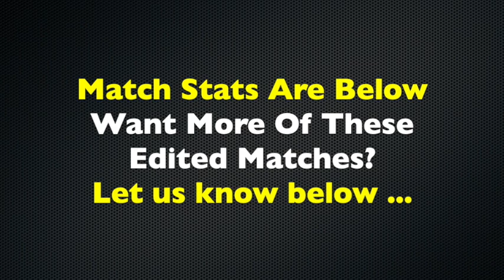#342 - Tennis Confidence - Gold Ball Hunting - Maurice Hunter vs. Mike Tammens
- FREE 15 minute coaching call with Brent & Jeff.
What's that #1 specific area in your tennis game you haven't figured out yet?

Let's get on a short free 15 minute coaching call to get you on the right path.

You can schedule it at a time that's best for you

- get access to our private (free) video on how to build confidence by reducing your Skill Level Range.

Brent Abel
10 USA Gold Balls in both singles & doubles
2018 - Ranked #1 USA 70s Singles / #4 USA 70s Doubles
2018 - USTA NorCal Senior Player of the Year
45 Year Tennis Coaching Career
Founder WebTennis.com - 1999
Founder "What's The Right Shot?" - 2016

Jeff Jacklich
2 USA Silver Balls / 1 Bronze Ball in doubles
35 Year Tennis Coaching Career
USTA NorCal Player of the Year 2012/ 2013/ 2015 Men’s Doubles
*Yes, I’m still hunting for my first Gold Ball !